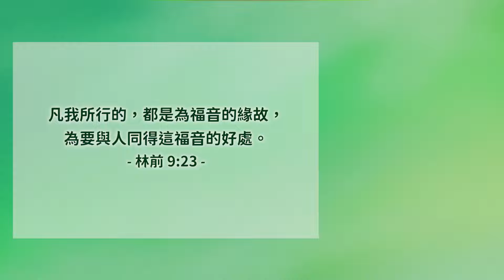不妄用自由│哥林多前書9│20240514牧人青草地│EP693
凡我所行的，都是為福音的緣故，為要與人同得這福音的好處。林前9:23
經文閱讀
✧ 台南市安平府前四街90號
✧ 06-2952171